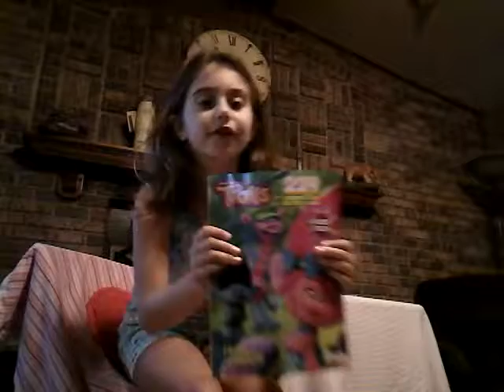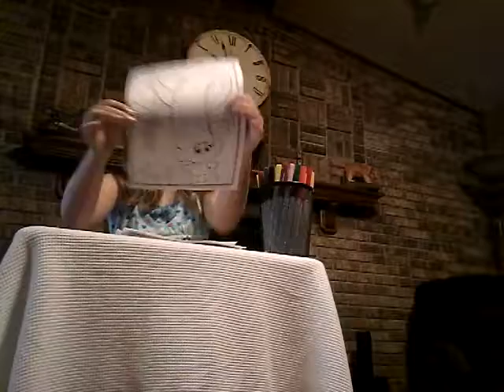Coloring a trolls picture